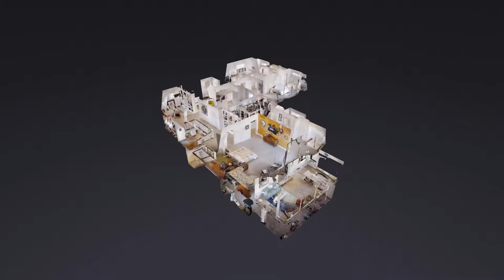13286 Lakeside Landing Video Walkthrough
Stunning Custom Built Estate on All Sports Lake Fenton w/80' Sandy Frontage. This New England, Maine inspired home has all of the top notch custom features you have been searching for. With 4 bedrooms, 3.5 bathrooms & 7900+ finished sq. ft. of living space including the lower level, this is truly a one-of-a-kind home & must see. Open floor plan with tons of natural light, gourmet kitchen, dining, custom-built bar, great room & a fire-lit sun porch w/dining area. Beautiful red oak wood floors, Carrara marble countertops & crystal light fixtures. Timeless designs throughout. Large 2nd floor master suite w/full bath, dual shower & private balcony w/heated floor, 2nd floor laundry & private guest balcony. Lower level rec room w/home movie theatre makes entertaining easy. Spacious exterior living space to enjoy lake living, sandy beach & amazing sunset views.